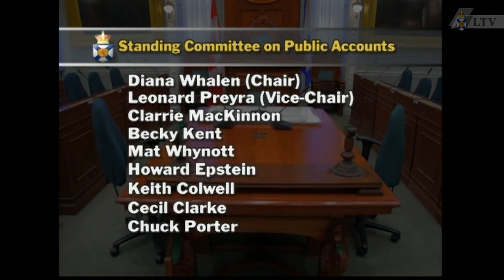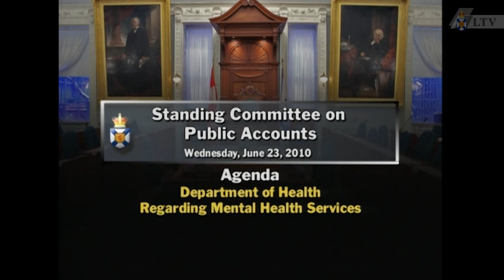June 23, 2010 - Public Accounts Committee Proceedings (Part 1)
Meeting start:
Introductions:
Opening remarks:
Liberal Caucus questions:
NDP Caucus questions:
PC Caucus questions:
Closing remarks:
Committee business:

Topic: Mental Health Services